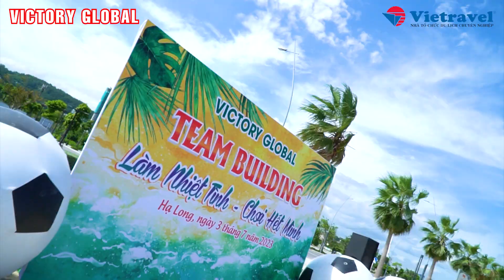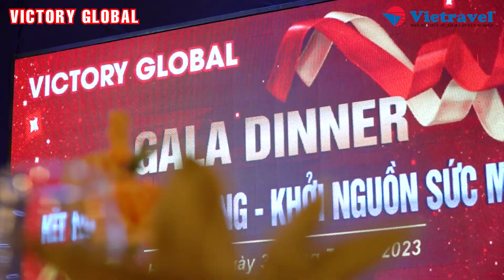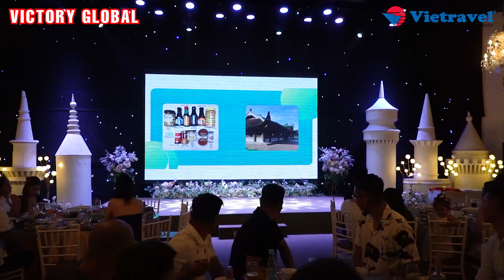[SUNGO MEDIA] QUAY PHIM CHỤP ẢNH TẠI HẠ LONG l CÔNG TY VICTORY GLOBAL - VIETRAVEL